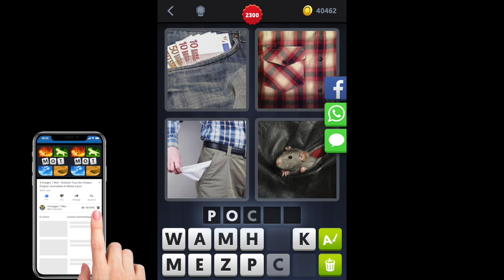4 Images 1 Mot - Niveau 2300 - Solution - Réponse